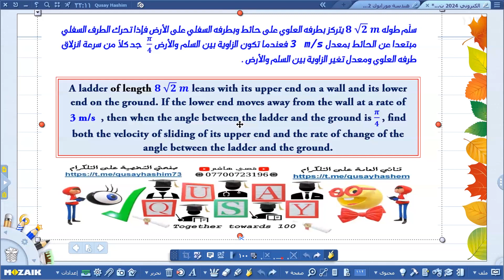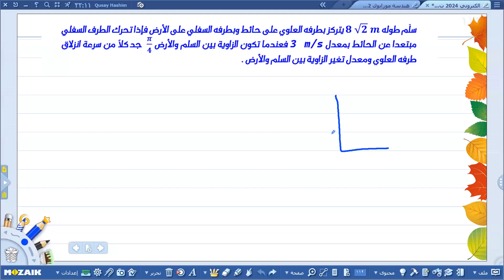سؤال مهم في المعدلات الزمنية